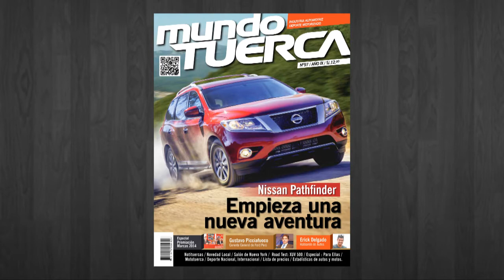Ganadores 2da Fecha Campeonato Peruano de Velocidad